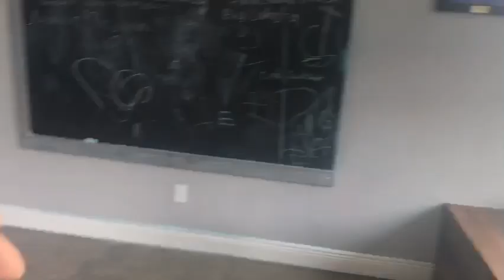Road Trip to visit our friends in Louisiana! The Wallach Girls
The Wallach Girls travel back to our old town in Louisiana to visit some of our favorite friends!